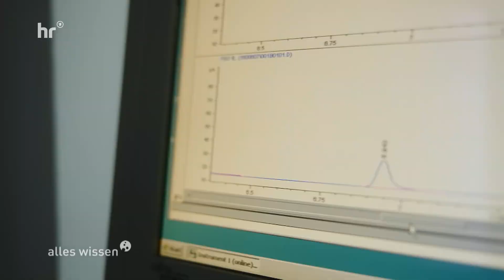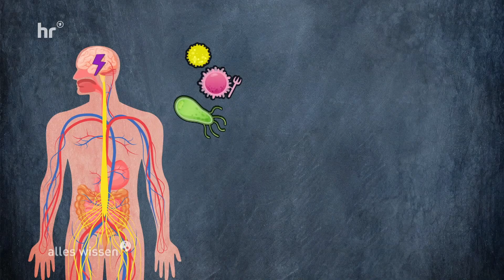Das Ballaststoff-Experiment: Abnehmen, Fitter werden, bessere Verdauung? (3/3) | alles wissen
Bei gesunder Ernährung denken viele an Vitamine, Nährstoffe, Spurenelemente. Aber Ballaststoffe? Sie führen eher ein Schattendasein, dabei haben sie es in sich. Drei Wochen lang haben Jenny und Bartoks auf ballaststoffreiche Ernährung umgestellt. Jetzt sind sie überrascht, welche Auswirkungen das auf ihre Verdauung,  auf das Fitness-Level und aufs Gewicht hat.